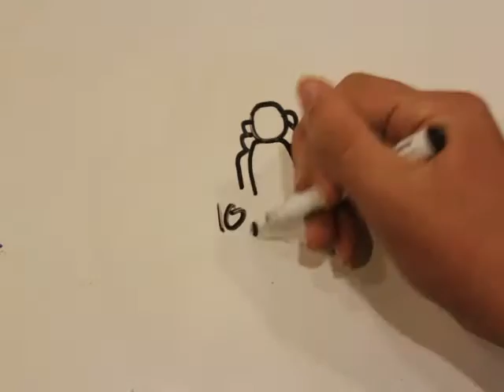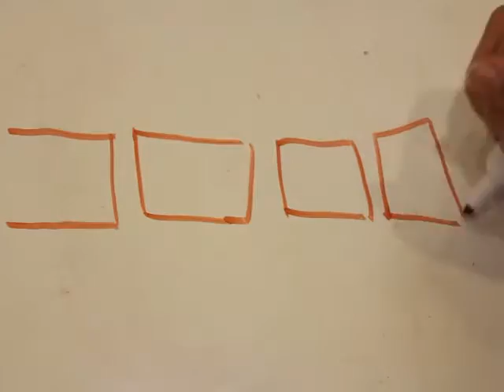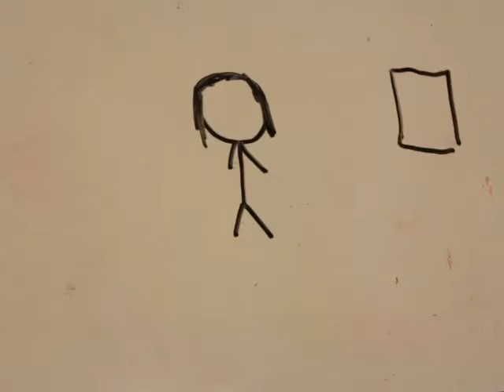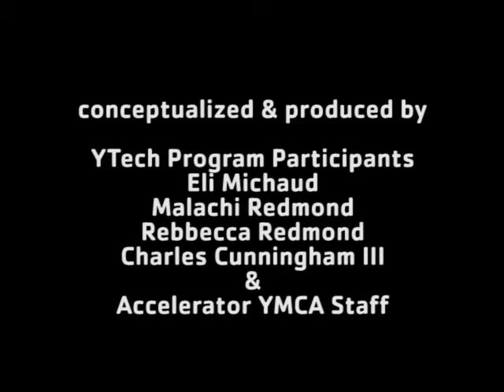Bianca's Story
Story for Accelerator Y